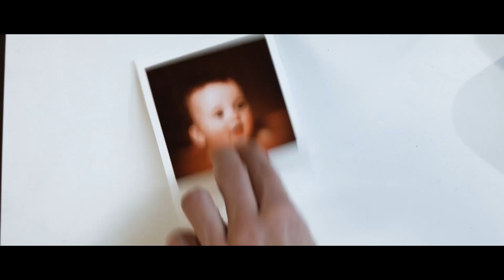Westermarck Effect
A two minute taster of the new Saara Lamberg film